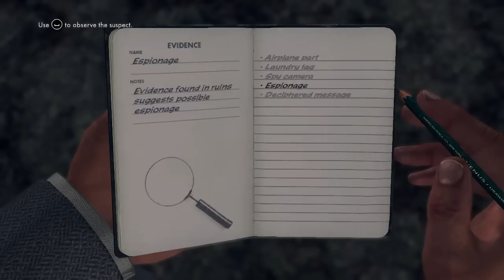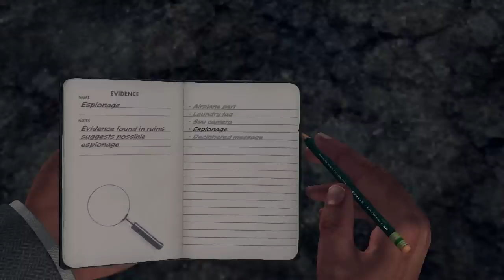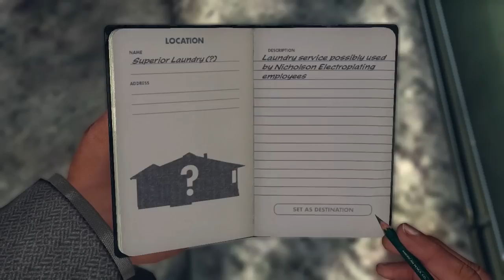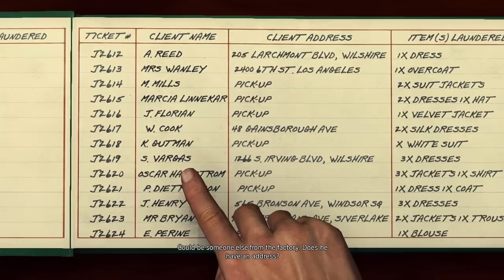Let's Play LA Noire [HD] Part 82: LA Crazy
No idea what happened there lol